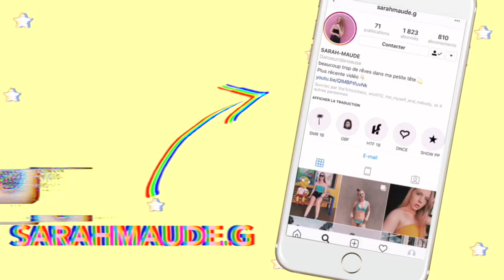RÉACTION AU WOD - THE LAB DISRUPTS TO N.E.R.D's "Lemon" FULL PERFO *FUNNY AF* PART 1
Aujourd'hui, j'ai décidé de réagir à la fameuse émission Wod ( World of dance) et comme première partie, je vais réagir au plus récent numéro de la troupe junior The Lab... alors j'espère que vous allez apprécier!

Nombre d'abonnés au moment de la mise en ligne de cette vidéo: 1279 amis